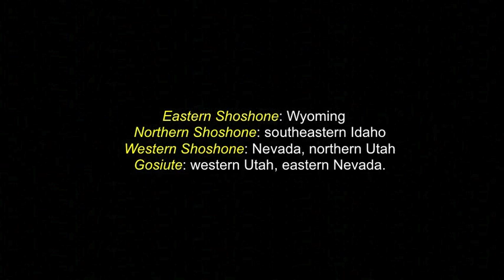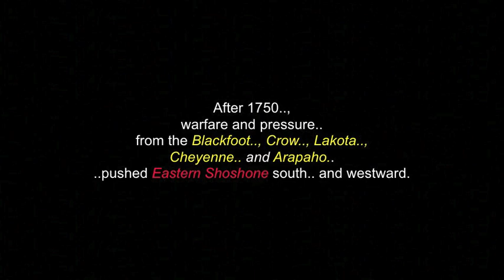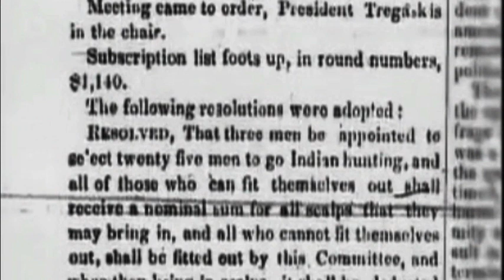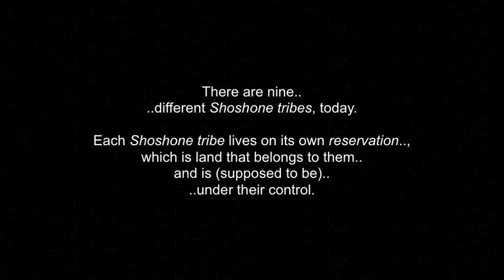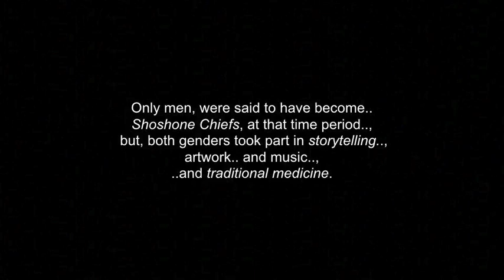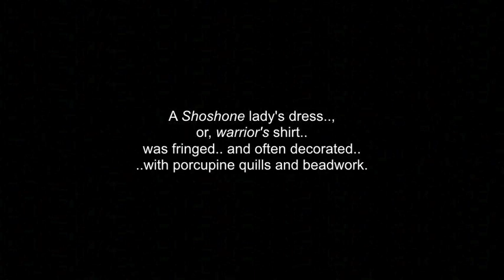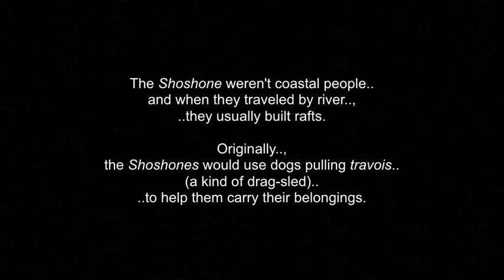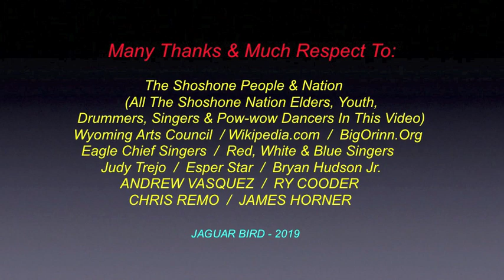Newe: The Shoshone People - Wyoming, Idaho, Nevada & Utah - USA - "Turtle Island"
The Shoshone or Shoshon are a Native American tribe with four large cultural/linguistic divisions:
Eastern Shoshone: Wyoming, Northern Shoshone: southern Idaho, Western Shoshone: Nevada, northern Utah.. and Gosiute: western Utah, eastern Nevada.

They traditionally speak the Shoshoni language, part of the Numic languages branch of the large Uto-Aztecan language family. The Shoshone were sometimes called the Snake Indians by neighboring tribes and early American explorers.

Their peoples have become members of federally recognized tribes throughout their traditional areas of settlement, often colocated with the Northern Paiute people of the Great Basin.

I thank, with respect: The Shoshone People..;  All the respected Elders, Youth, Singers, Dancers and Pow-Wow Drummers in this video..; Wikipedia..com..; Wyoming Arts Council..;  Eagle Chief Singers..; Red, White & Blue Singers..;  Judy Trejo..; Esper Star..;
 Bryan Hudson Jr..;   ANDREW VASQUEZ..; RY COODER..; CHRIS REMO..;  JAMES HORNER.. and to all the other brothers and sisters who have contributed to this video.., in any way... , with any photos.

(480P - You-Tube)